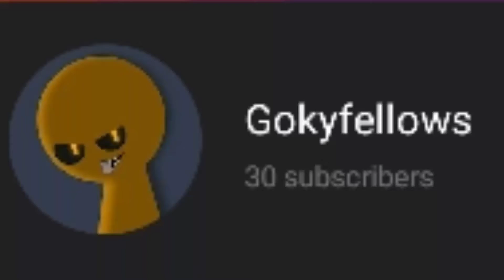30 subs :3